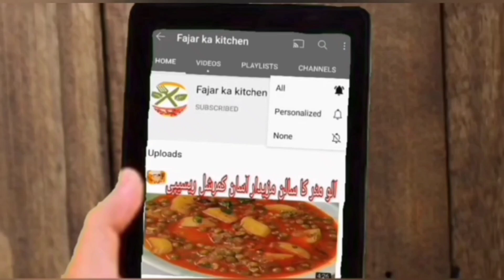Itne Saste Snacks Nahi Milen Ge | Potato Snacks Recipe | Easy Recipe Snacks | fajar ka kitchen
Cutlets recipe, snacks, easy snacks, How To make Cutlets, Recipes, Fajar Ka Kitchen